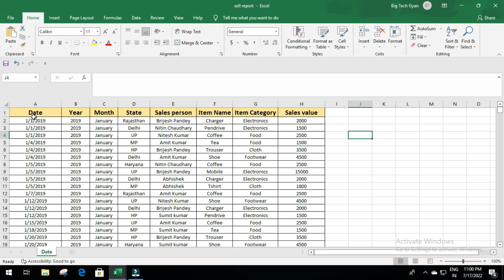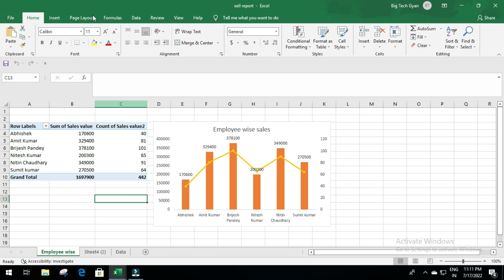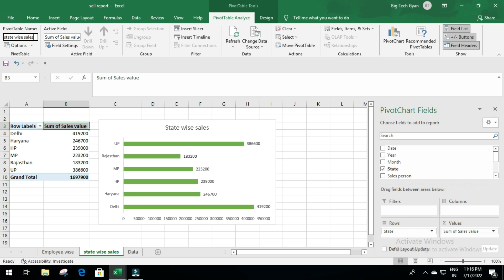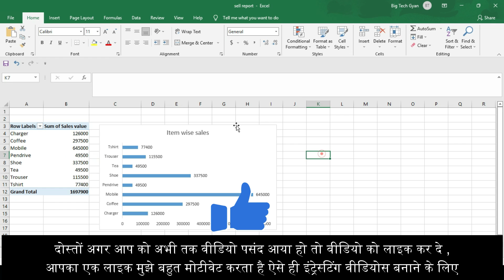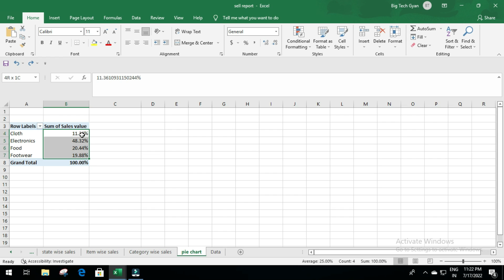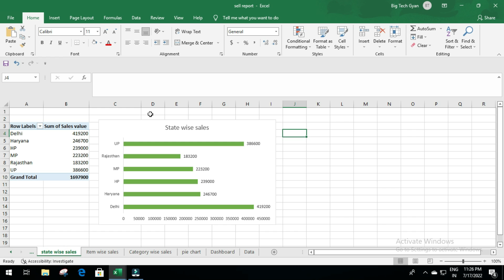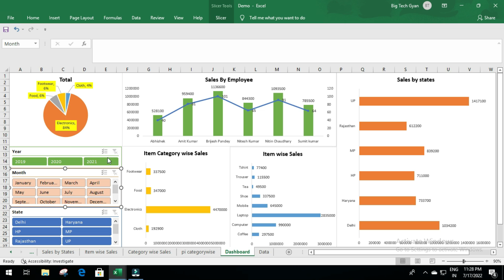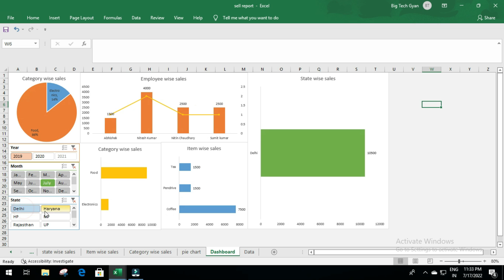How to create dashboard in excel in Hindi | Sales Dashboard in excel | How to make Excel dashboard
How to create dashboard in excel in Hindi | Sales Dashboard in excel | How to make Excel dashboard | How to Build Interactive Dashboard in Excel
Dosto aaj hum sikhenge Excel me modern & interactive dashboard kaise bnaye? maine is video me step by step bataya hai ki aap excel me bina vba & macro ke modren dashboard kaishe bana saktey hain. Agar aap mis report banate hai ya sales report banate he to excel dashboard aapke bahut kaam ane wala he | Excel dashboard banana bahut hi asan hai bas is video ko last tak dekhe , aur aap sikh jayenge how to create dashboard in excel | How to create Mis dashboard |

In this video, You will learn how to Create dashboard in excel in Hindi without using VBA and Macros. I hope you will definitely like this interactive dashboard . you can create this dashboard in excel 2013, excel 2016, excel 2019 or in later versions.
Timestamps ⏱
0:00 Introduction
0:51 Demo of Dashboard
1:35 Creating Table
2:00 Creating Pivot table
2:45 Creating Pivot Chart
4:35 Creating Bar chart
6:50 Creating other report charts
10:30 Creating pie chart
12:15 Creating Dashboard

👉MY GEARS :
✅RING LIGHT
✅RGB KEYBOARD & MOUSE
✅GAMING CHAIR